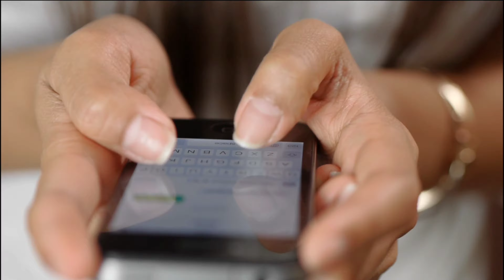सपना बाबुल का बिदाई सीरियल से मशहूर हुई अभिनेत्री या आज जीते हैं सी जिंदगी Bidai serial cast now